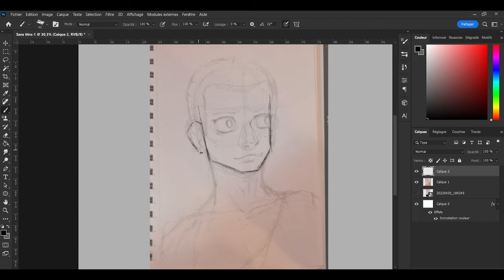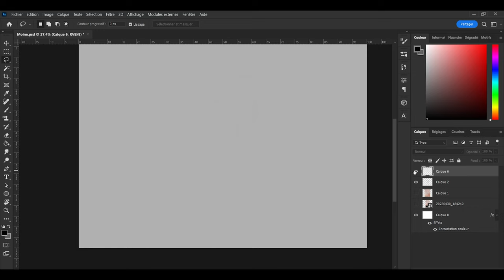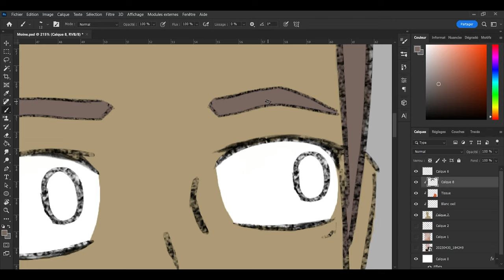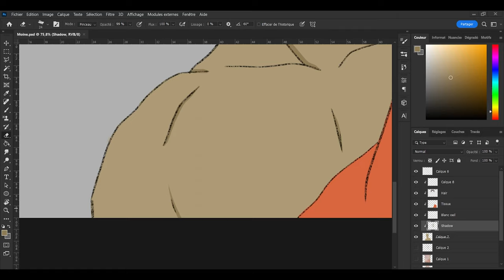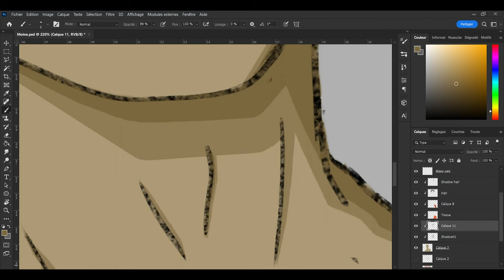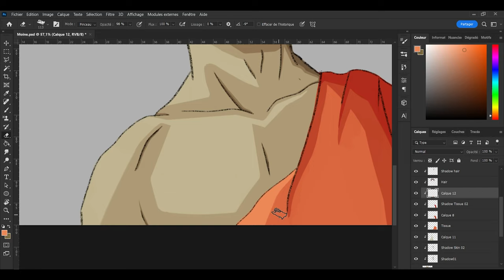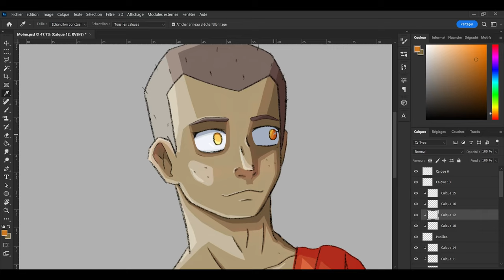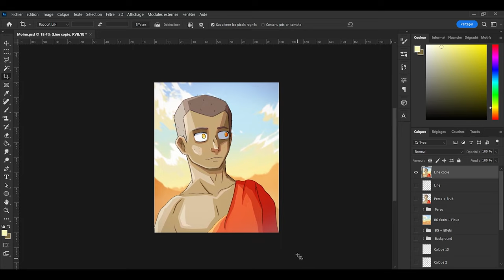Sai ~ Character Portrait | Timelapse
Timelapse of Sai, this drawing took me between 3 and 4 hours. Here is the full video if you want to see my complete process to made this drawing.